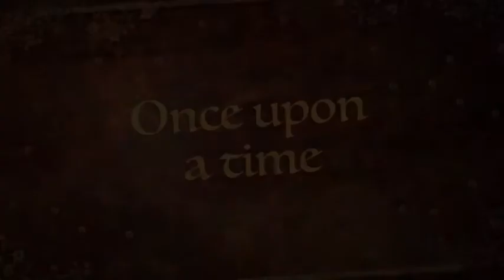The Hungry Squirrel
A fake trailer